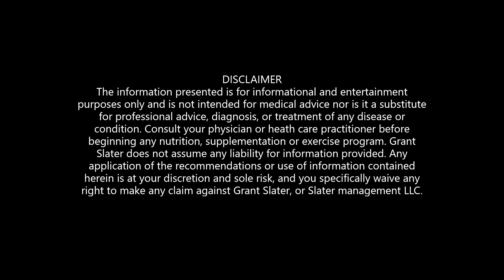HOW TO START A MEAL PLAN FOR LONG TERM WEIGHT LOSS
A MEAL PLAN FOR LONG TERM WEIGHT LOSS AND MAINTENANCE after having the GASTRIC BYPASS OR GASTRIC SLEEVE, is easier than you might think. ONE change at a time and small increments is the KEY.  Shocking your body with a huge calorie deficit all at once is madness. and it does not work.
Here is a simple plan, try it what do you have to LOSE,  BESIDES THE WEIGHT.

Your new life begins the day after SURGERY. that is when the real work begins reclaiming your life!!! Lets do it TOGETHER!!! I WANT TO HELP YOU, 17 years ago my life changed. I had a GASTRIC BYPASS BARIATRIC SURGERY. Everything in my life since that day has been WONDERFUL!!! I want YOU to experience that also. There will be RECIPES, ADVICE, TIPS, TRICKS, HACKS, HINTS. Dealing with LIFE, FAMILY, EMOTIONS, for WOMEN and MEN!!! Ups, and downs. So tell me how i can HELP you?

send stuff and
support to:
Muldrow Ok 74948

"UNCLE BUCKS ADVICE"